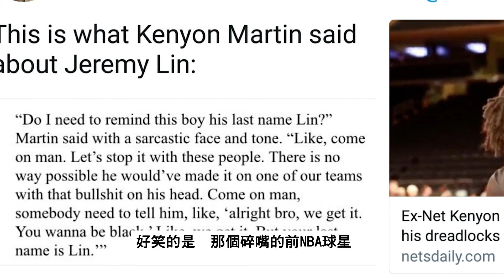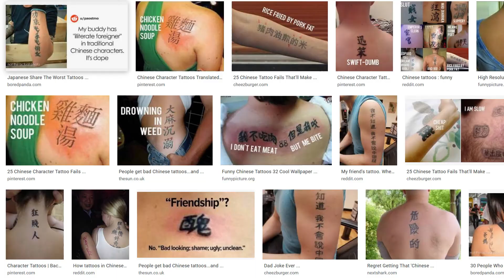如果有人對你比出狐狸眼，你該怎麼反應?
上傳完影片，下標題的時候，思考了一下，才驚覺其實住在台灣的我們，對這個議題的敏感度，說不定比非亞洲人還要低。

換個方式說： 說不定，住在台灣的我們，在被人家用狐狸眼嘲笑的時候，還渾然不覺，只因為不曾活在種族議題的邊緣區，沒有得過這種「痛感」，也不知道當被這樣笑的時候，應該是要站起來動手揍對方，之類的。

當然這也沒有對或錯。

不過活在泡泡裡總不是件好事，我們一起出來吧~~